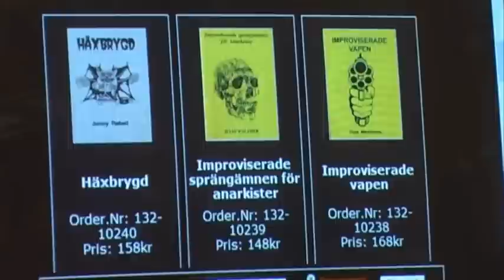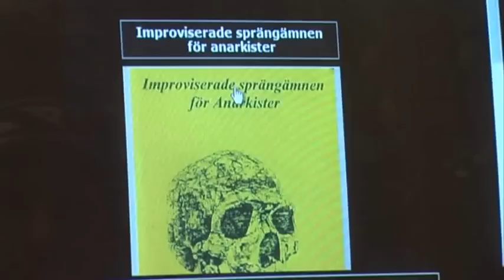Julkabaré 2009, Bosön - Tomas Davies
Davies har hamnat snett på Bosön. Hur går han tillväga?